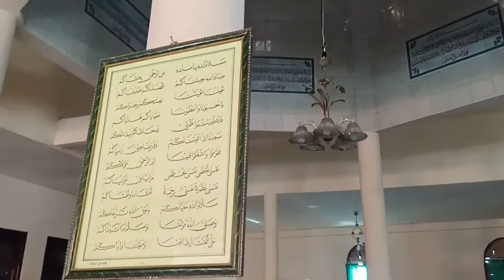Bangsacara di Pulau Mandangin Menyimpan Banyak Misteri | Film Dokumenter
Bangsacara di Pulau Mandangin Menyimpan Banyak Misteri
Video ini berisi tentang perjalanan Ana, Azizah dan teman-temannya menuju Pulau Mandangin. Perjalanan mereka lebih fokus kepada lokasi bersejarah yaitu Makam Bangsacara yang terkenal akan kisah cintanya dengan puteri Ragapatmi. Bagaimana perjalanan mereka? sialakn tonton video selengkapnya ya. Terima kasih.

ttd,
MA NURUDZ DHOLAM